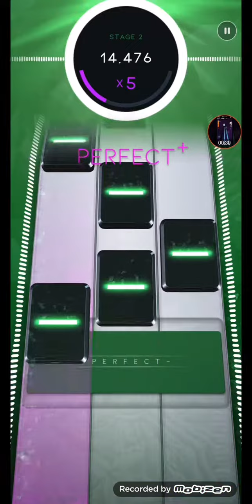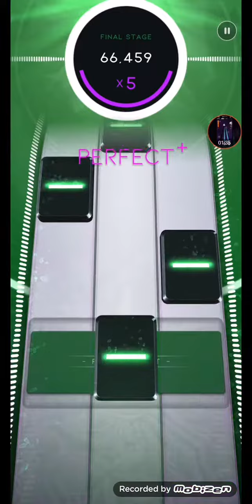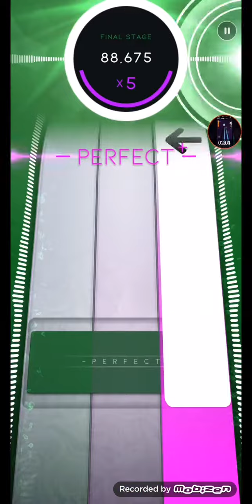the motherload (dp) 100k (extreme)